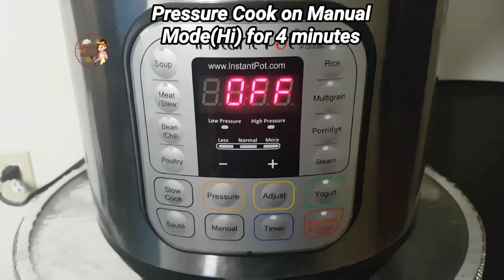Fansachi bhaji |How to Make Raw Jackfruit Stir Fry| Instant Pot Jackfruit कच्च्या फणसाची चमचमीत भाजी